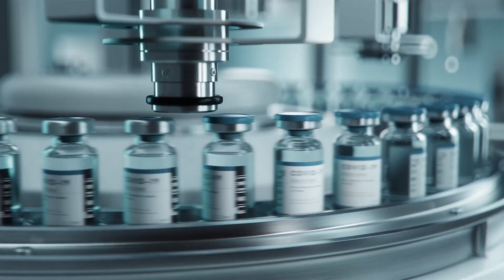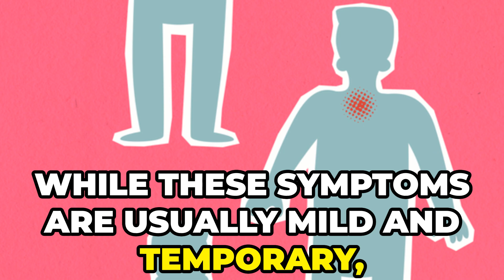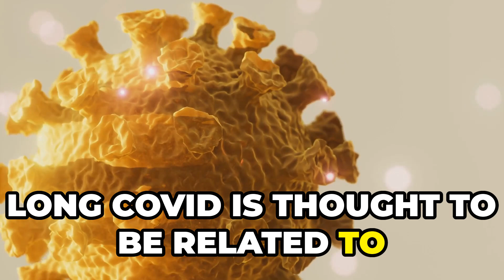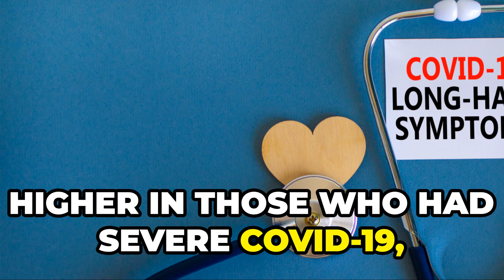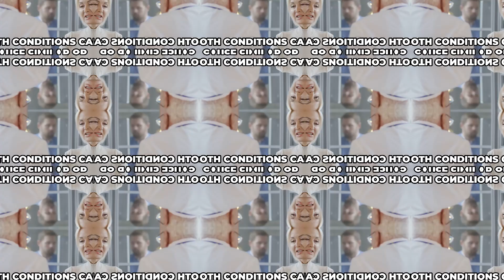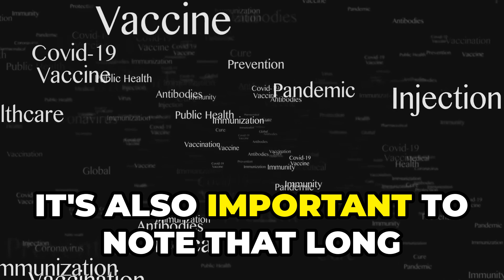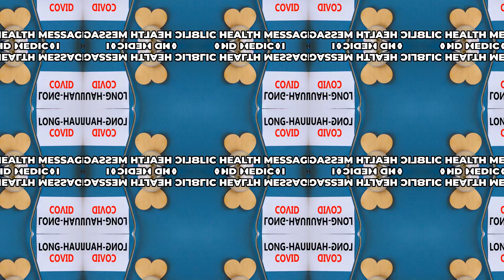Long COVID vs Post-Vaccination Syndrome: Understanding the Differences and Similarities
In this video, we delve into the similarities and differences between Long COVID and Post-COVID-19 Vaccination Syndrome (PCVS). Discover how these conditions manifest, their symptoms, causes, prevalence, and treatment options. We'll explain complex medical information in simple terms to help you understand these emerging health issues better. Whether you're experiencing symptoms or just curious, this video provides valuable insights into Long COVID and PCVS.